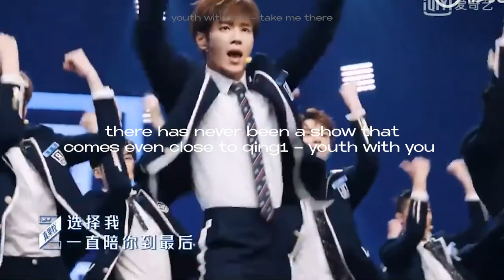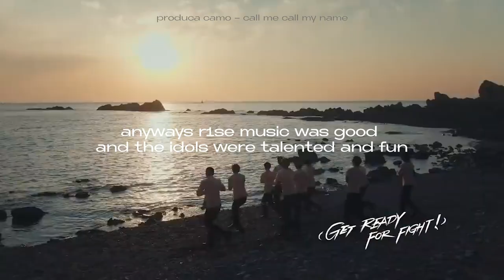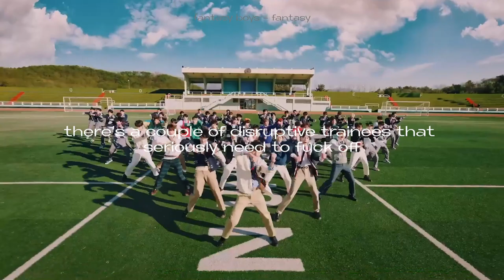my opinions on survival shows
🪐 ㅡ open me

📎 TOALLNATlONS on twt

peak time boys planet zb1 zerobaseone Kepler bepler iqiy nine percent npc 9% idp idol producer qing1 youth with you unine r1se produce camp chuang produce 101 wanna one energetic mixnine yg the unit unb unit x1 x1ma pdx101  survival show debut trainees kpop playlist nmixx the boyz seventeen astro cix debut comeback x1 billlie ateez underrated girlgroups gg bg boygroups nugu peaktime dkb onlyoneof ooo onf oneus twice blackpink bp bts red velvet rv txt sf9 p1harmony piwon p1 treasure nct 127 stray kids skz gfriend exo weekly fifty fifty kep1er got7 itzy enhypen wanna one w1kai baekhyun astro wayv